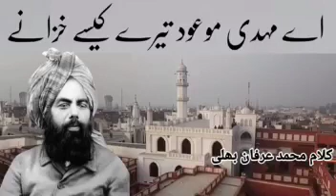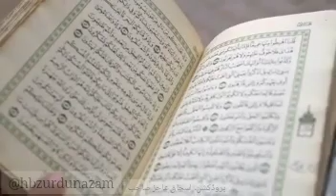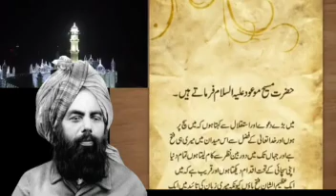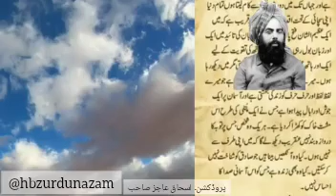نظم ۔ اے مہدی موعود تیرے کیسے خزانے / HBz Urdu Nazam / Beautiful Ahmadiyya Nazm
کلامِ ۔ محمد عرفان بھلی
آواز ۔ شوکت شوقین صاحب
پروڈکشن اسحاق عاجز صاحب
ایچ بی زڈ اردو نظم